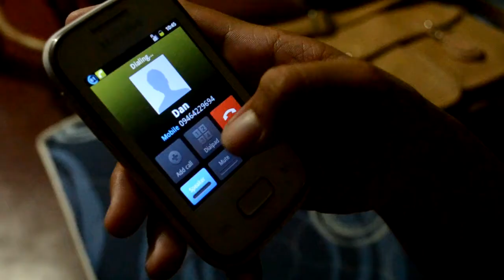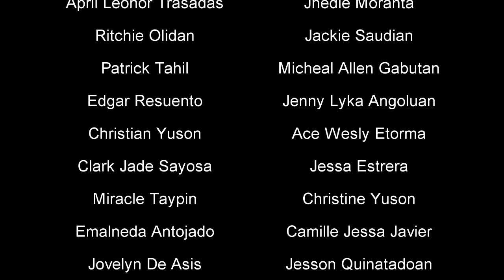Lintik Lang Ang Walang Ganti (short film)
Short Film of first year Criminology students (Team Talas 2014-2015) in Holy Trinity College of General Santos City
Part of Disarming Techniques P.E 2

Directed by: Kira Kim Partoriza
Assistant Director: Joshua Isagani Caberoy
Production Director & Cinematographer (Videographer): Kent Joy Yecyec

Brainstormers: Kira Kim Partoriza
                      Joshua Isagani Caberoy
                      Kent Joy Yecyec
                      Sheena Rigin Yway (Scriptwriter)